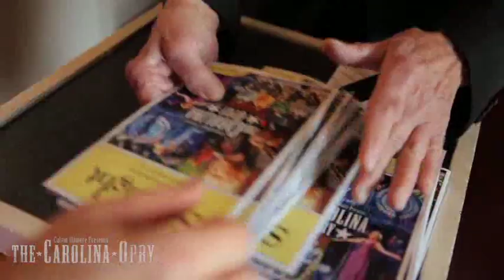The Carolina Opry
The first variety show in Myrtle Beach -- and still voted #1 every single year, - the award-winning Carolina Opry show blends two hours of critically acclaimed music, comedy and dance with 35 of the nation's top performers. Named as the "Top Attraction in Myrtle Beach," by CNBC you know it has to be good!